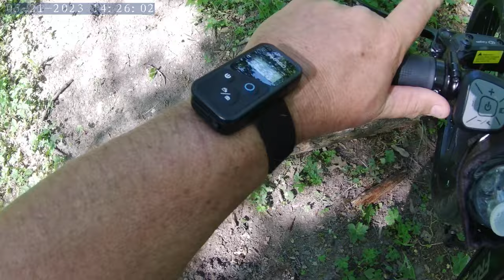Freesky SwiftHorse 1000W eBIKE ( Off Road)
Nice Sunny Day on the swifthorse